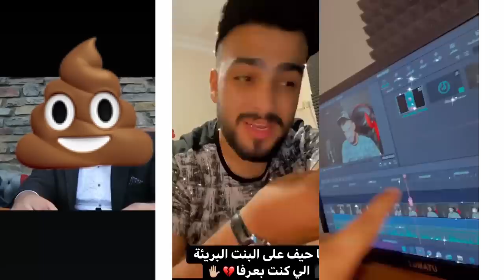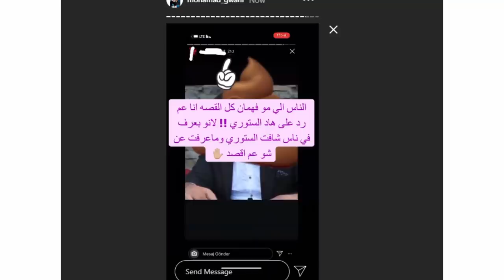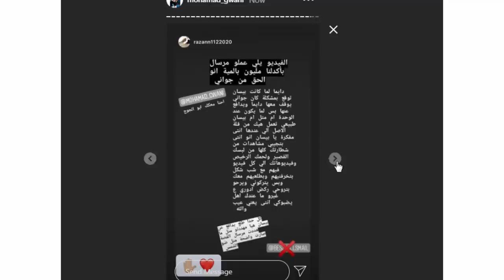ستوريات بيسان وجواني بيسان تقصف جواني وجواني يرد بقوة